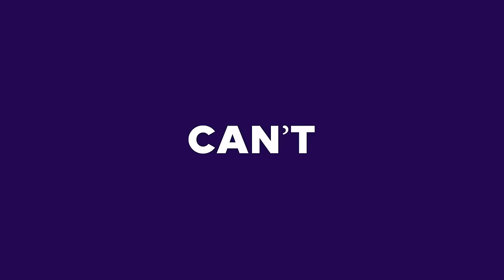Havacılığın Kazanı: Riyadh Air THY Pilotlarını transfer mi edecek?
Dün yayınladığımız UÇAKSAN'ın Türkiye'den çekilmesi sonrasında kalan konularla ikinci bölümümüzü yayınlıyoruz. UÇAKSAN için Tolga Özbek, Muhammed Yılmaz ve Murat Herdem gündemi değerlendiriyor
İşte bu bölümledeki konularımız:
00:21 Riyadh Air 2025'te uçacak ama reklama hemen başladı.
07:31 THY hemen neden Riyadh Air ile anlaşma yaptı
18:40 Suudi Arabistan'da pilot yetiştirilmesi için büyük yatırım.
20:40 Hava Trafik Kontrolörlerinin insiyatif almama yaklaşımı şu anlık durdu
24:54 Sabiha Gökçen'de RESA olsaydı, Pegasus kazası engellenebilir miydi?
Videomuzun müziği, değerli takipçimiz Selçuk Çelebi tarafından hazırlandı:
Kanalı  @Ambient Music Selcuk Celebi   Eserlerine ulaşmak için: